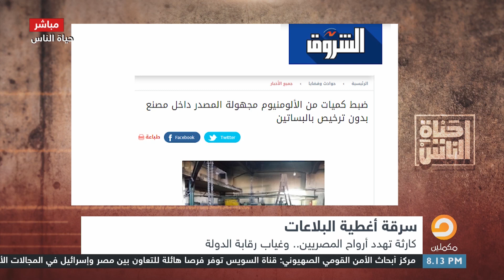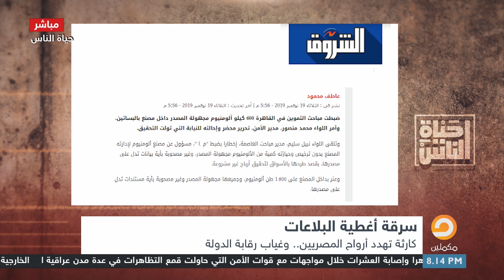الشوربجي: 25 مليون جنيه خسائر سنوية لـ أغطية البلاعات في القاهرة فقط.. كارثة تهدد أرواح المصريين